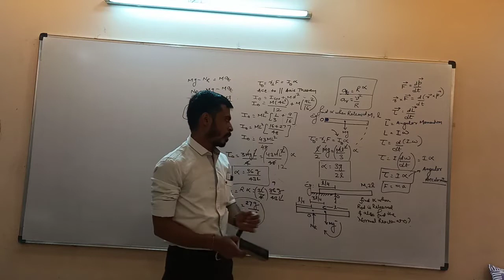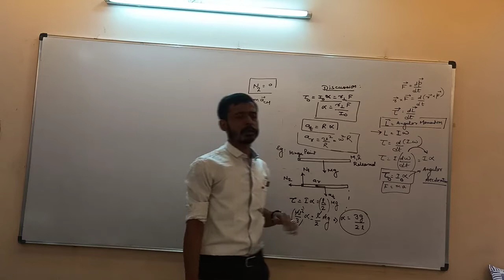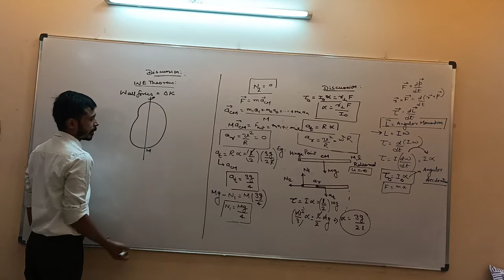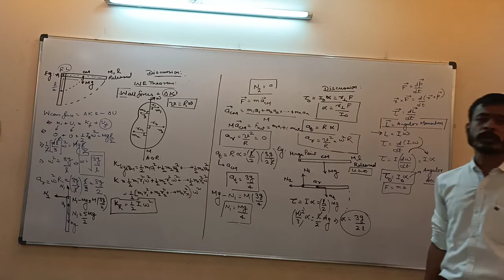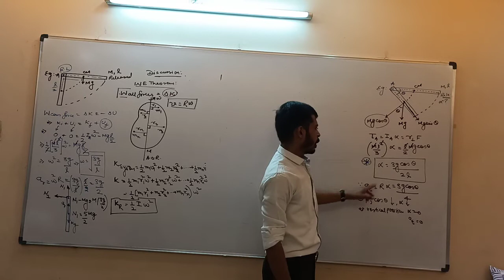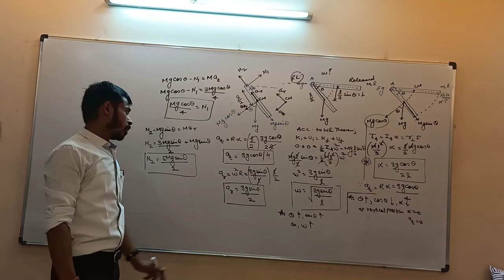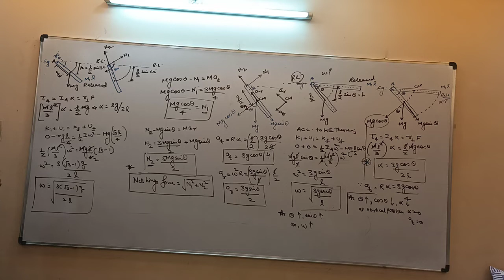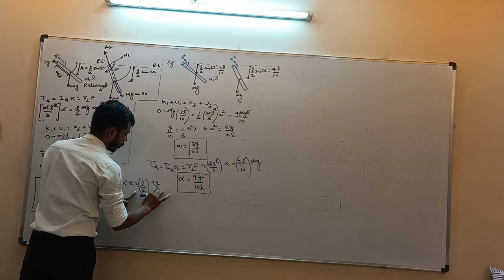Physics Rotational Motion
JEE/NEET
Torque, Angular Velocity
and Angular Acceleration